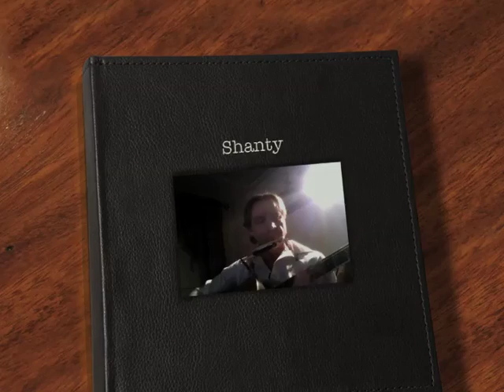Terry Clark - Shanty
Shanty was Jonathan Edwards' breakout song that put him on the folk pop map.